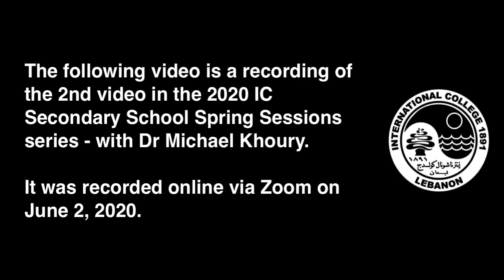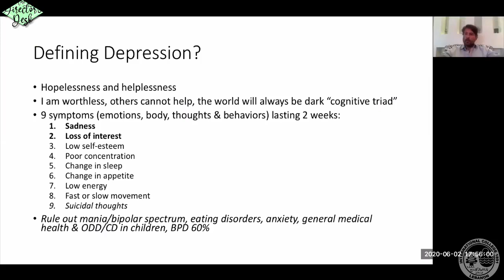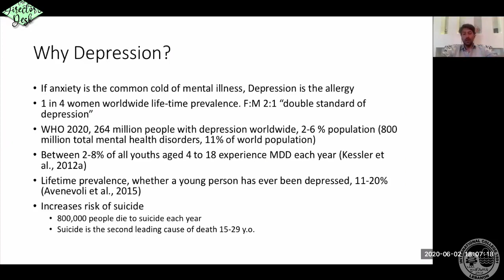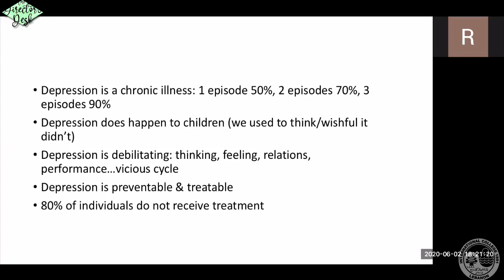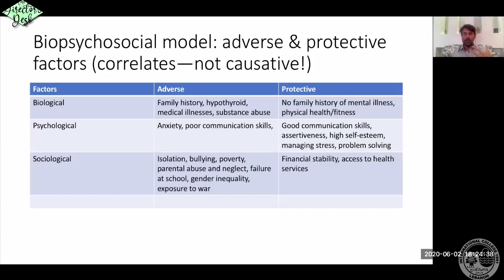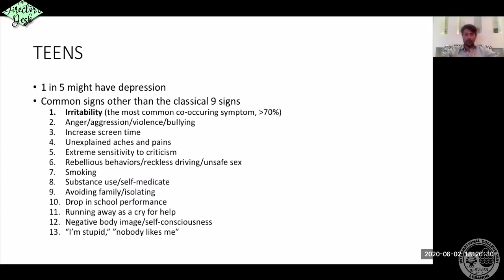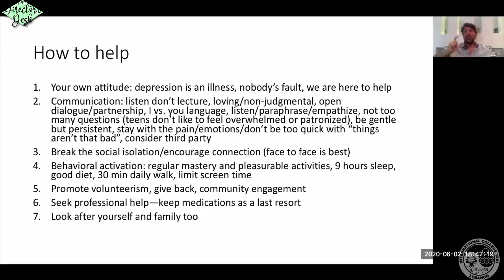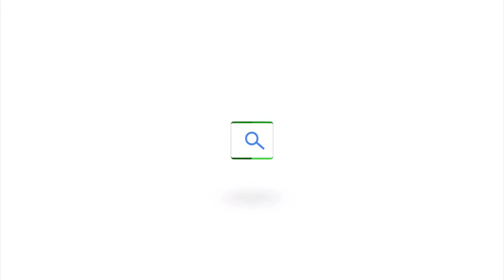IC Secondary School Spring Sessions - Depression in Teenagers w. Dr Michael Khoury, MD MA.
More on the guest speaker, Dr Michael Khoury, MD MA can be found